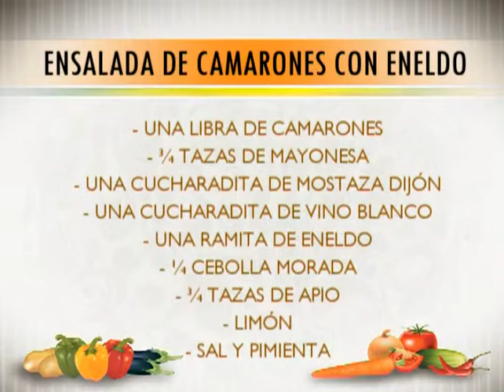Ensalada de camarones y eneldo con Nidia Iraheta